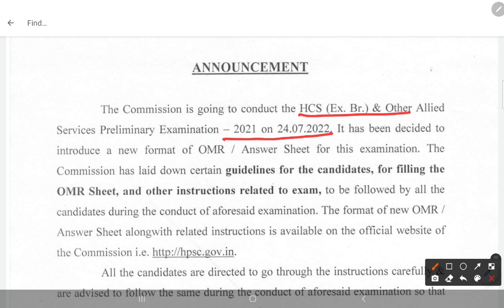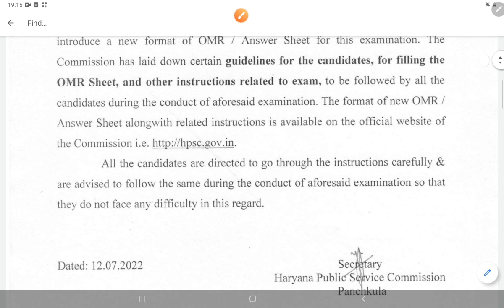HCS 2022//OFFICIAL NOTICE// EXAM 24 JULY 2022//NEW OMR SHEET PATTERN// HPSC NOTICE